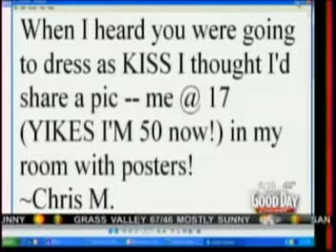Don Geronimo Julissa Ortiz KISS Makeup Walk and Rock Good Day Sacramento 05-24-2011.mpg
Don Geronimo Julissa Ortiz KISS Makeup Walk and Rock Good Day Sacramento 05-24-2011